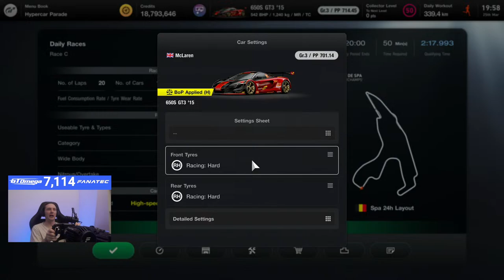GT7 New Daily Races are Here on Gran Turismo 7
Fanatec settings:
➡️SEN Auto, FF 42, FFS Peak, NDP 35, NFR 3, NIN Off, INT 1, FEI 100, FOR 100, SPR 100 & DPR 100.

PSN
✅oMegaEleven11 (feel free to add me)

Please note: (GTOMEGA not available for AUS currently)